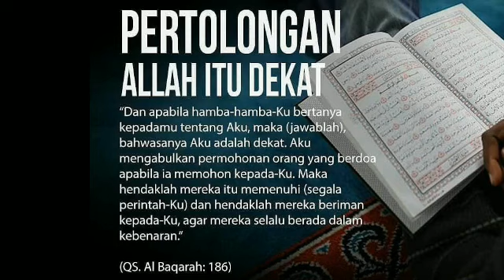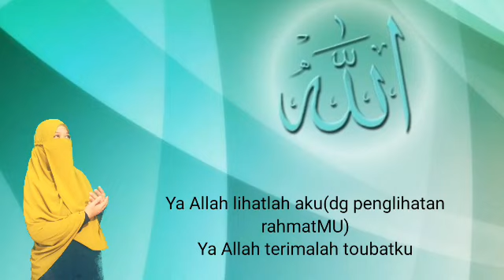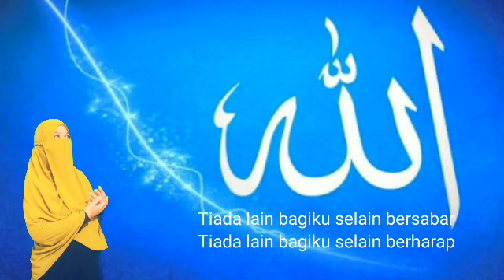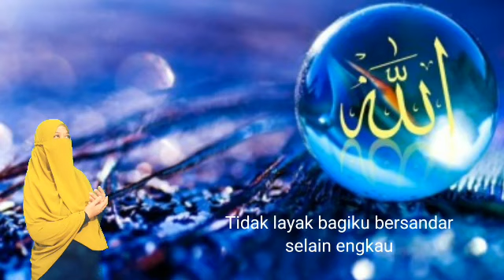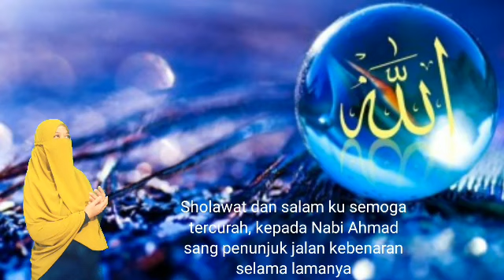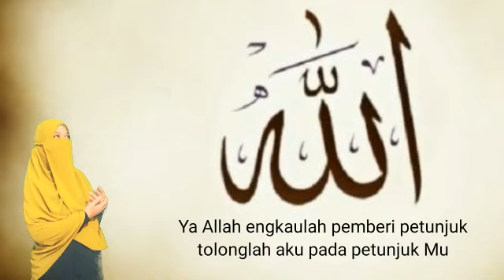SHOLAWAT YA ROBBI ANTAL HADI COVER LAILIYAH MUSTHOFA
Sholawat YA ROBBI ANTAL HADI adalah sholawat yg cukup populer, yg sesungguhnya adalah berisikan untaian doa dan harapan.
Jika diresapi maknanya maka mampu menyentuh hati.

Cover LAILIYAH MUSTHOFA mencoba membawakan sholawat ini untuk para sahabat dgn penuh kesungguhan dan perasaan.
Semoga mampu menghibur para pemirsa.

Terlepas dari itu, bersholawat merupakan amalan yg sangat istimewa. Dengan membiasakan bersholawat merupakan salah satu bentuk ibadah yg menunjukan rasa cinta kita terhadap Baginda  Nabi Muhammad SAW.

Demikianlah, dibawah ini kami cantumkan lirik dan terjemahan sholawat YA ROBBI ANTAL HADI.

Ya Robbi antal-hadi, wa fiqni lilhuda

Wa nawwirli fuadi, wajlu ‘anhush-shoda

Ya Robbin-dzur ilayya, Ya Robbi thub ‘alayya (2x)

Wa ana mali ghoirok mali, wa ana mali mali ghoirok mali

Wa ana mali ghoirok mali, wa fiqni lilhuda

Maulayash-lih ayami, warzuqni thoyyiba

Wa takarrom bil-in’ami, wa hayyi’ sababa

Wa ana mali ‘anna salwa, wa ana mali ghoiror-rojwa (2x)

Maula ilaika ruju’i, wa anta mauili

Wa fi syib’i wa ju’i, ‘alaika tawakkuli

Robbi antal-Ilahu, Robbi antal-maabu (2x)

Wa sholati ma’a salami, lilhadi Ahmadi

Tabaqo madal-ayyami, baqoan sarmadi

Tammat bihil-afrohu, thobat bihil-arwahu (2x)

Arti

Ya Allah, Engkaulah pemberi petunjuk, tolongkah aku pada petunjuk-MU

Dan terangilah hatiku, hilangkanlah kotoran darinya (hati)

Ya Allah lihatlah aku (dengan penglihatan rahmat-Mu), ya Allah terimalah taubatku

Tidak layak bagiku, bersandar selain Engkau, tolongkah aku pada petunjuk-MU

Ya Allah perbaikilah hari-hariku, berilah aku rizki yang baik

Muliakanlah diriku dengan nikmat-Mu, mudahkanlah segala urusanku

Tiada lain bagiku senantiasa bersabar, tidada lain bagiku selain berharap

Ya Allah, kepada-Mu aku kembali, Engkaulah tempat berlindung

Dalam keadaan kenyang dan lapar, hanya kepada-Mu aku berserah diri

Ya Allah Engkaulah Tuhan yang sebenarnya, Engkaulah tempat berlindung

Sholawat dan salamku semoga tercurah, kepada Nabi Ahmad sang penunjuk jalan kebenaran selama-lamanya